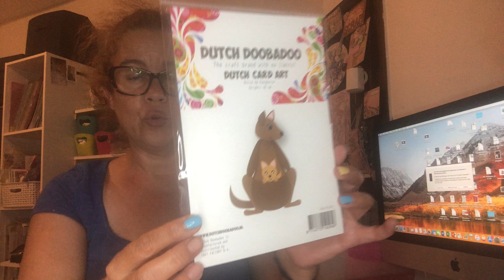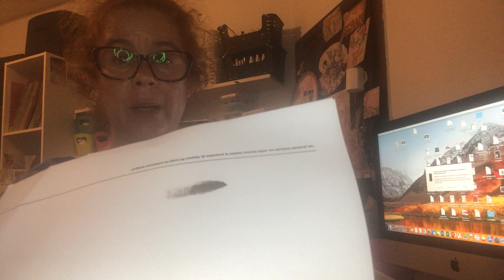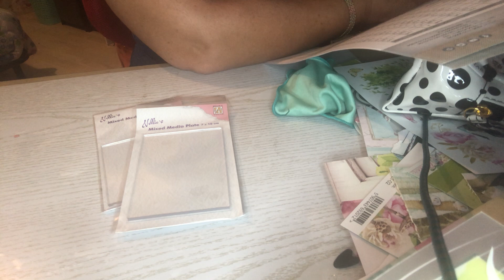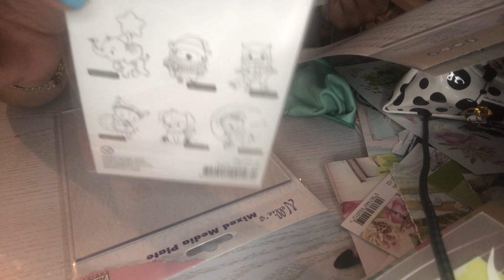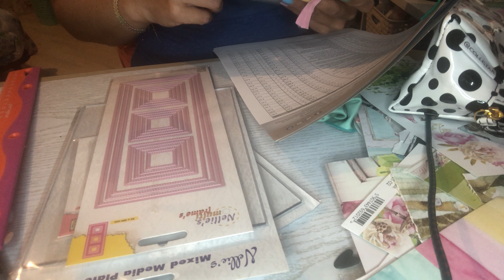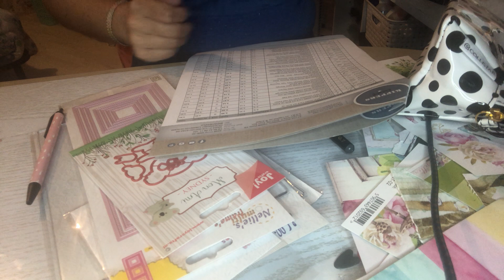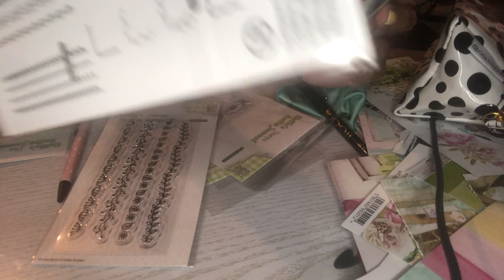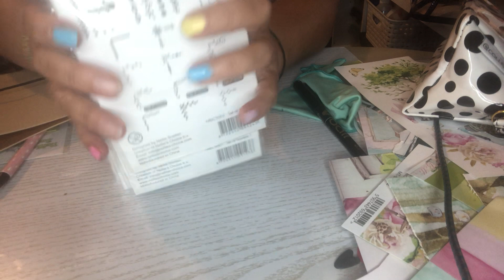MES DERNIERS ACHATS KIPPERS CRÉATIF NELLIE’S CHOICE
Messenger :  graziella Legros

Mon code animatrice kippers : KCCLCLLB